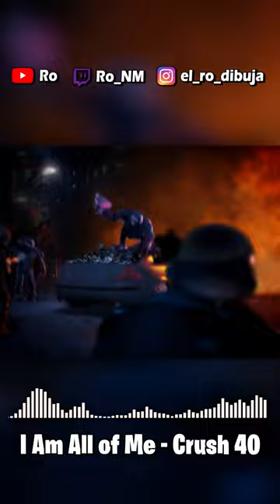😎 LOS MEJORES TEMAS DE SONIC